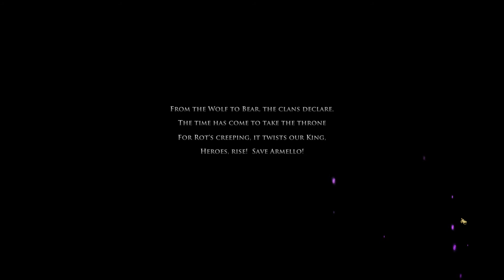Armello (PC) - Thane Wolf Clan Singleplayer - Gameplay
Armello is a grim fairy-tale board game come to life. Full of swashbuckling adventure combining deep, tactical card play, rich tabletop strategy and RPG elements. Wage epic single and multiplayer battles, cast spells, hire agents, and prepare poisons and ruses on your quest for the throne!

Title: Armello
Genre: Adventure, Indie, RPG, Strategy
Developer: League of Geeks
Publisher: League of Geeks
Release Date: 1 Sep, 2015